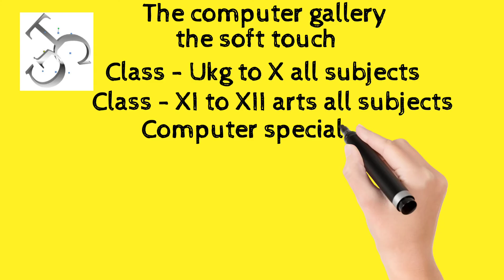Tcg The computer gallery